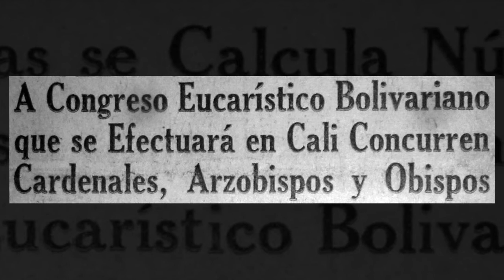Se instala en Cali, Colombia, el Primer Congreso Eucarístico Bolivariano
El cardenal Clemente Micara es el legado papal de Pío XII